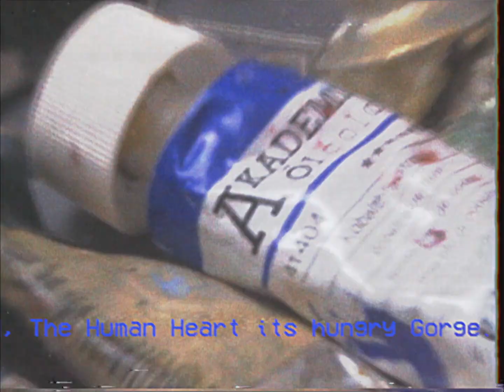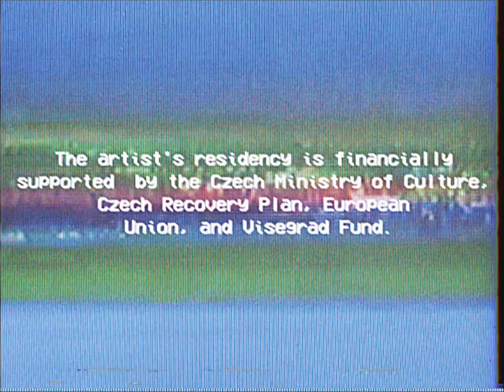Artist in Residence Summer 2024: Leon Eisermann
Umělec Leon Eisermann se narodil v roce 1987 ve východním Berlíně, v současné době žije a pracuje v Berlíně. Zejména prostřednictvím malby a sochy zkoumá trvalé symboly artefaktů a klišé populární kultury, shromažďuje a prolíná symboliku a metafory aktuálních událostí s nostalgickou obrazností. Jeho výtvarná praxe je ovlivněna pracovními zkušenostmi z klubového a techno prostředí znovusjednoceného Berlína a z rychlé proměny města. Jeho práce se snaží ukázat dvojí povahu humoru, který v sobě zahrnuje i velký strach, zoufalství, melancholii a strádání.

Video: Martin Dominik Kratochvíl

The artist Leon Eisermann, born in East Berlin in 1987, currently lives and works in Berlin. His artistic expression is particularly evident in his paintings and sculptures. He examines enduring symbols of popular cultural artifacts and clichés, collecting and interweaving the symbolism and metaphors of current events with nostalgic imagery. His visual practice is influenced by his working experiences in the club and techno landscape of post-reunification Berlin and the rapid transformation of the city. His work strives to show the dual nature of humor, which also encompasses great fear, despair, melancholy and hardship.